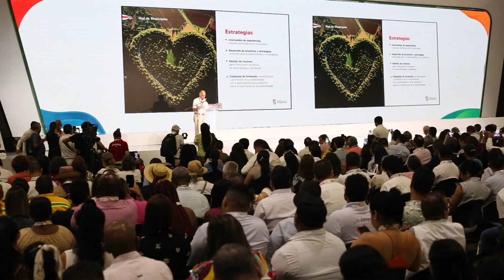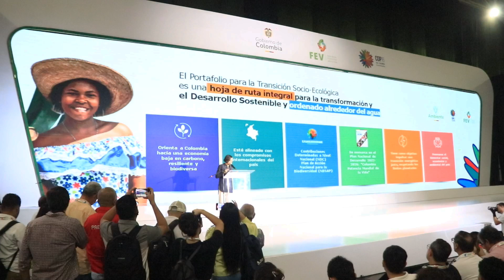Susana Muhamad en Feria de las Economías para la Vida habla de megaproyecto del Canal del Dique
La ministra de Ambiente y Desarrollo Sostenible, Susana Muhamad, aseguró que trámite que presentó el contratista a la Autoridad Nacional de Licencias Ambientales (Anla) sigue su curso.